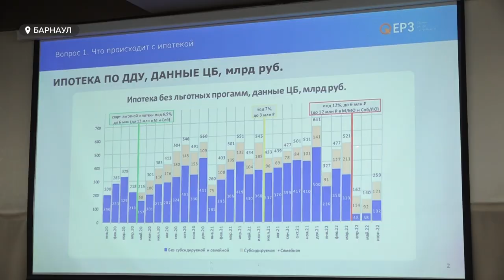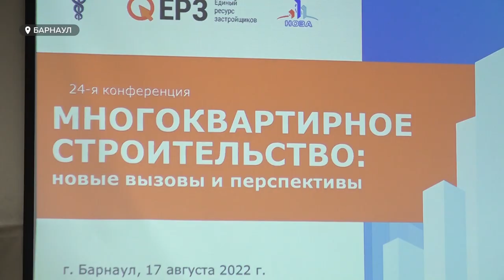«Оттолкнулись от дна»: рынок алтайской недвижимости растет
Cогласно опросам, которые проводили среди застройщиков России, строительный рынок пережил в мае переломный момент, а в июне, июле  начал оживать. Об этом рассказал на конференции в Барнауле - руководитель портала «Единый ресурс застройщиков». Cогласны ли с его мнением алтайские застройщики и власти региона? - в нашем видеосюжете.